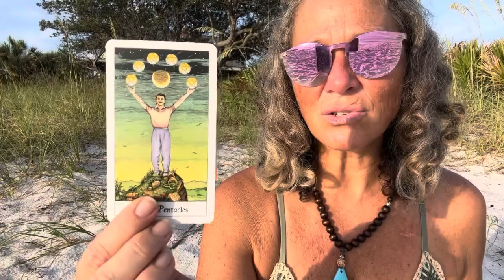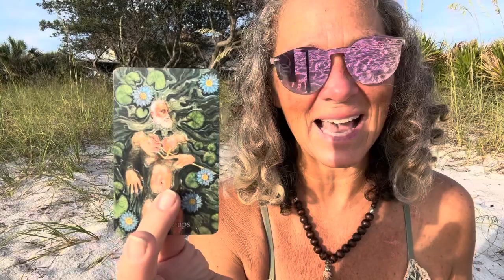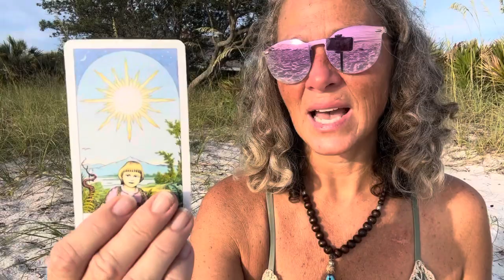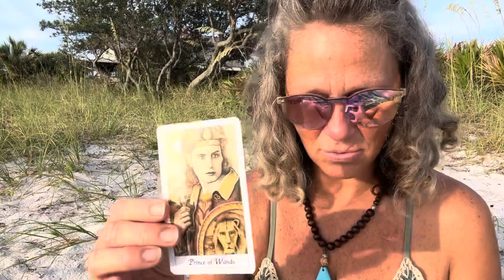VIRGO ♍️: MIDNIGHT FREAK SHOW👹👀🫵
WELCOME!

This is the place where we talk about living your Best Life Now.

Joy🌟